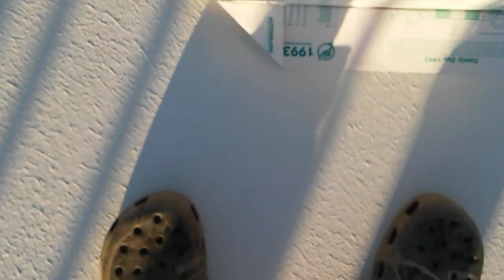Throwing a paper airplane off of a 4-story roof part 2